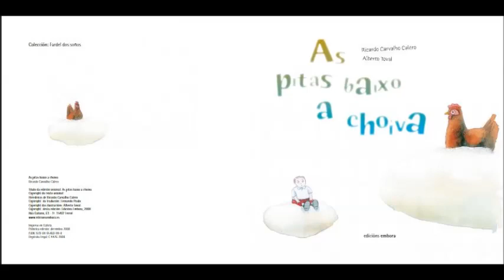As pitas baixo a choiva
Narración do conto de Ricardo Carballo Calero "As pitas baixo a choiva" por parte da profe Carmen, que cun pequeno "truco" ten voz de home.
Porque esta historia conta unha anécdota vivida polo propio Carballo Calero cando era pequeno, así que podedes imaxinar que vola está contando él mesmo.
Tedes o libro da Editorial Embora na nosa biblioteca.
Este vídeo ten fins meramente educativos.